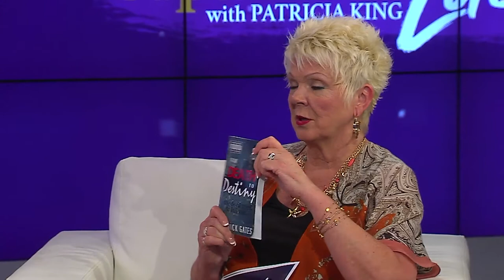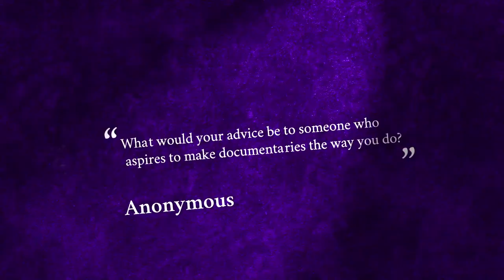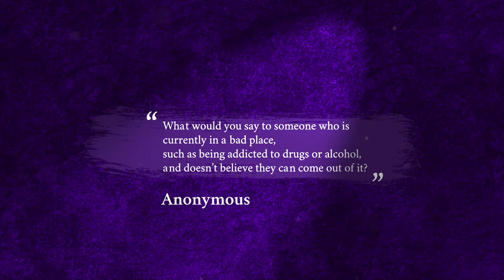Derrick Gates on God TV with Patricia King Supernatural Life